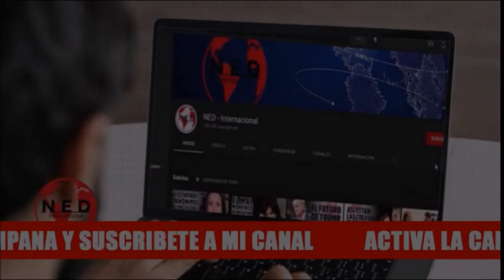CÓMO ENFRENTARNOS A UN GOBIERNO SOCIALISTA 👉 Cabal